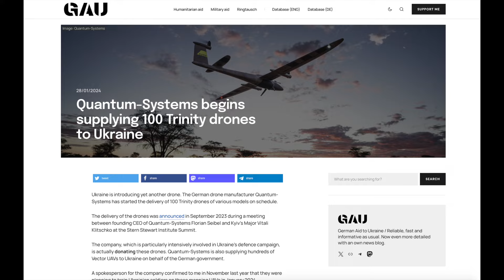Quantum-Systems started supplying Ukraine with Trinity drones in different modifications